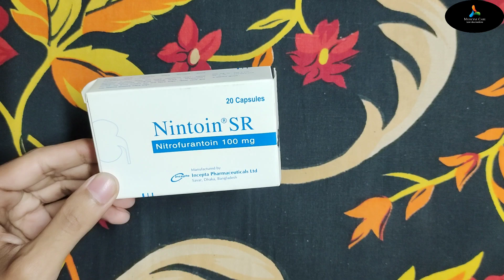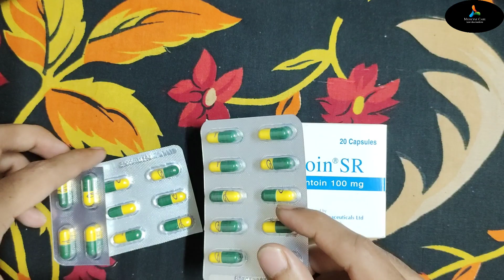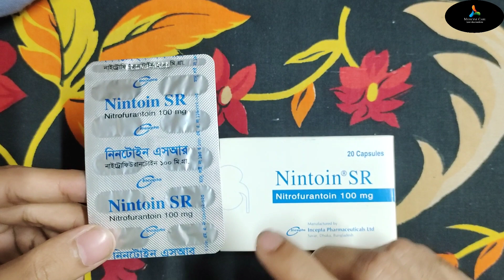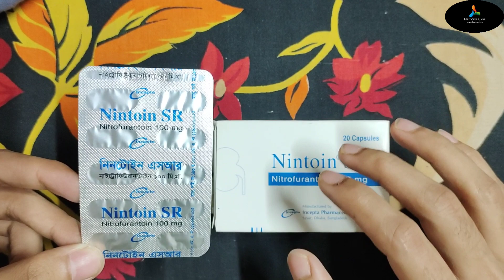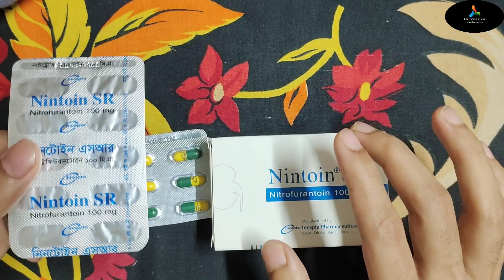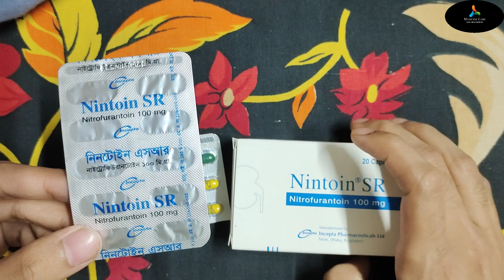প্রস্রাবে জ্বালা পোড়া,যে কোন ইনফেকশন ? দেখে নিন । Nintoin SR Use Dose Side effect full review Bangla